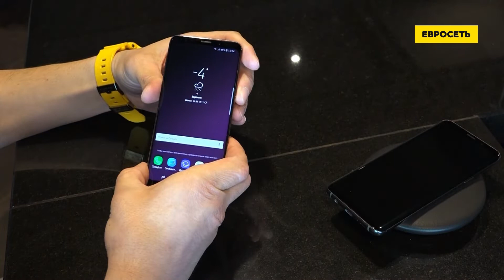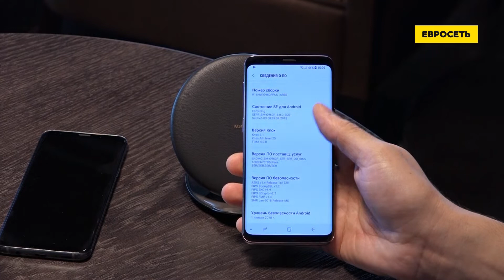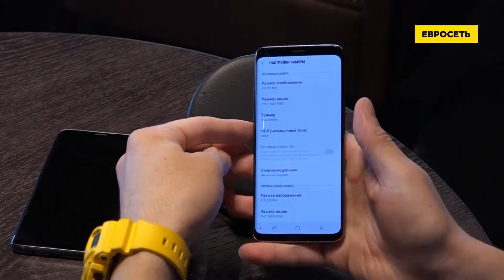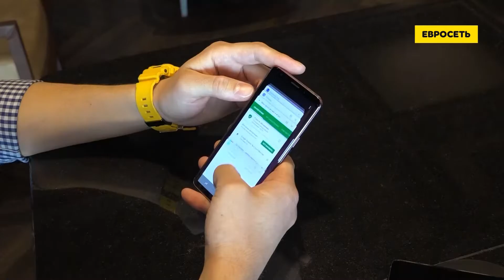Обзор Samsung Galaxy S9/S9+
Сняли для вас видеобзор Samsung Galaxy S9 и еще раз убедились, что он прекрасен.
Не пропусти: от 1 666 рублей в месяц, рассрочка 0-0-36!